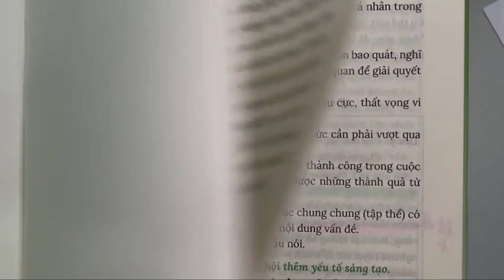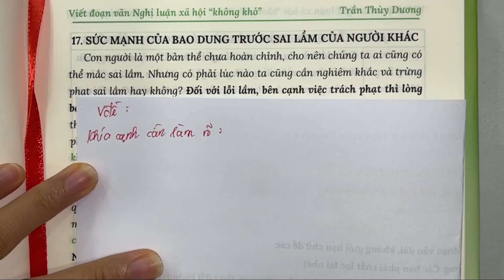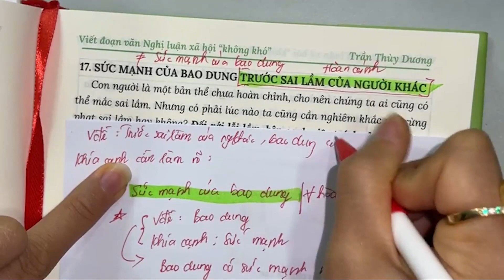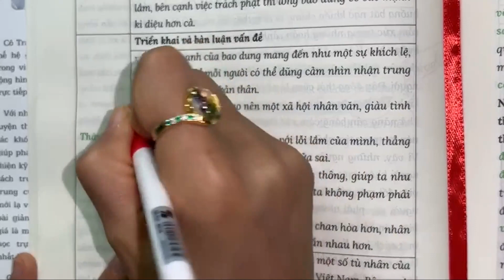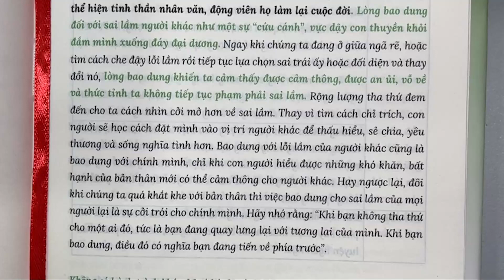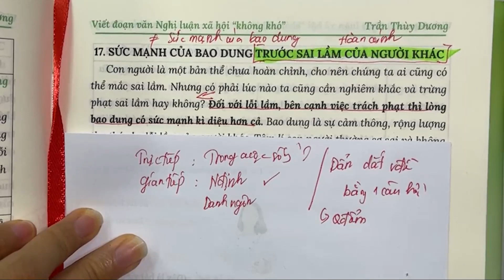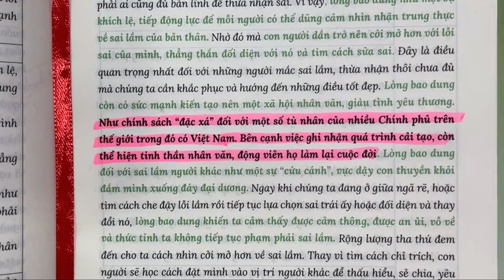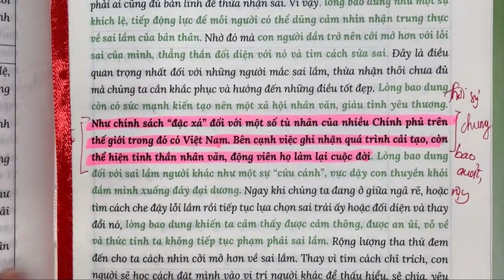Buổi 26. Đề luyện số 17 | Viết đoạn văn NLXH không khó (Cô Trần Thùy Dương)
👉 ĐỀ LUYỆN SỐ 17 - CÔ TRẦN THÙY DƯƠNG 🥰

📌 Đề bài: Sức mạnh của lòng bao dung.

Bài giảng thuộc chuyên mục livestream bổ trợ sách “VIẾT ĐOẠN VĂN NGHỊ LUẬN XÃ HỘI KHÔNG KHÓ” trên Facebook fanpage “Cô Trần Thùy Dương - Ôn Văn và Luyện viết” và Youtube channel “Cô Trần Thùy Dương” 🙆‍♀️

💌 Inbox fanpage “Cô Trần Thùy Dương - Ôn Văn và Luyện viết” để được tư vấn và hướng dẫn đặt mua các đầu sách luyện thi từ Cô Trần Thùy Dương.